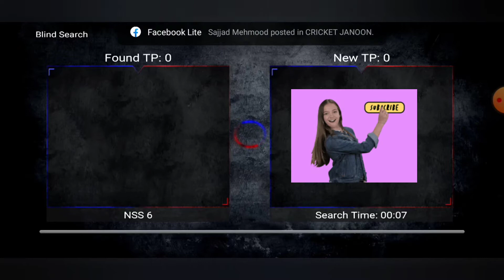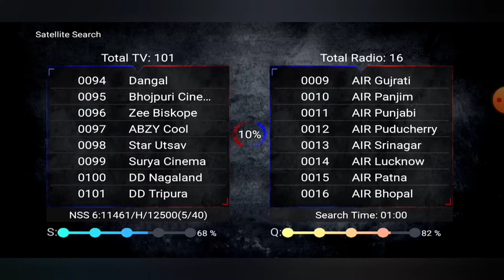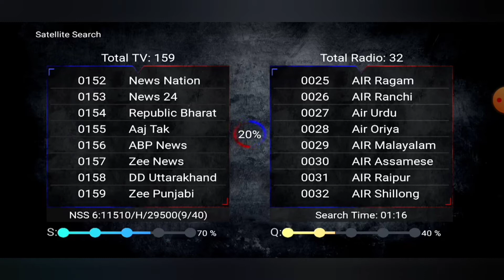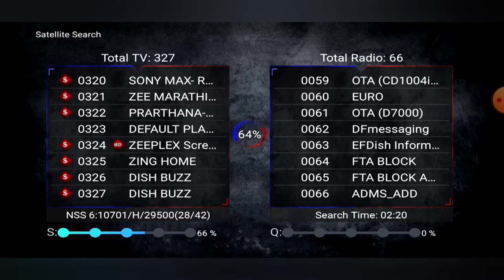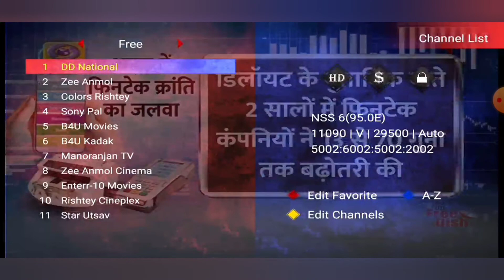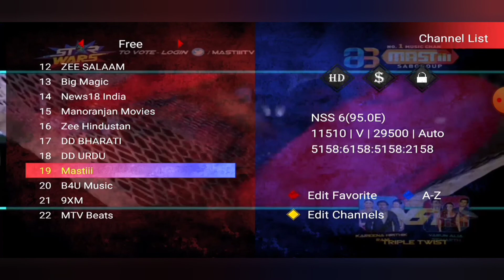most watched dish setup in pakistan | multi lnb setup in pakistan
most watched dish setup in pakistan

multi lnb setup in pakistan

surprise video

mnh tech info